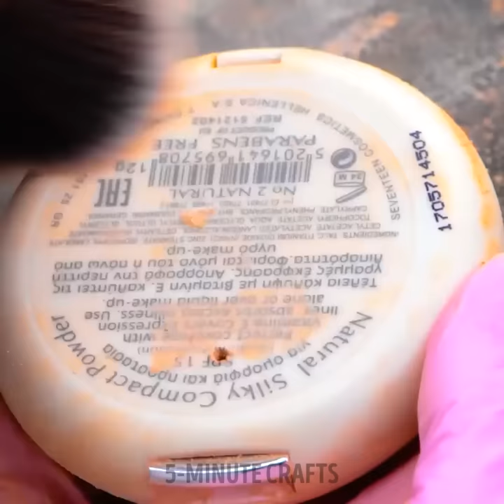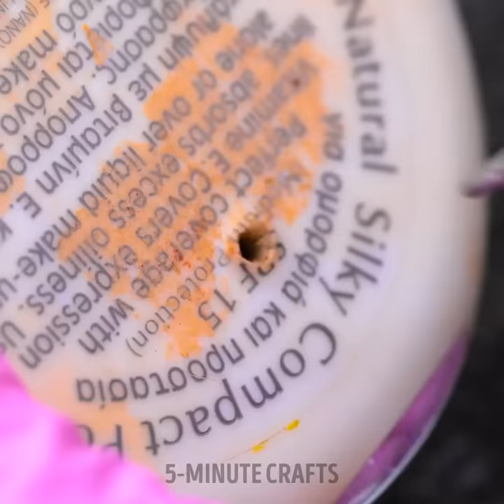Makeup Hacks And Beauty Tricks You Can't Miss!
Welcome to our glamorous video, "Makeup Hacks and Beauty Tricks You Can't Miss!" Get ready to transform your beauty routine with these amazing tips and tricks that will leave you feeling confident and beautiful. Say goodbye to boring makeup looks and hello to a world of creativity and style. Discover a variety of makeup hacks and beauty tricks that will help you create the perfect look every time. From easy-to-follow tutorials to clever beauty hacks, we've got you covered. Learn how to create different makeup looks, contour like a pro, and even make your own beauty products. We'll also share tips on skincare, choosing the right makeup products, and maintaining a healthy balance in your beauty routine. Whether you're a makeup enthusiast or someone looking to improve their beauty game, this video is your ultimate guide.